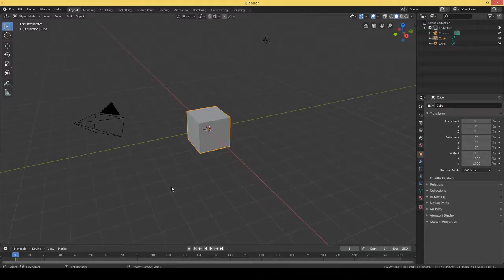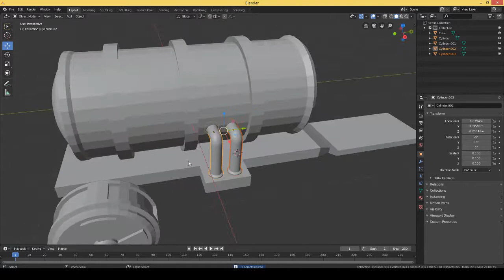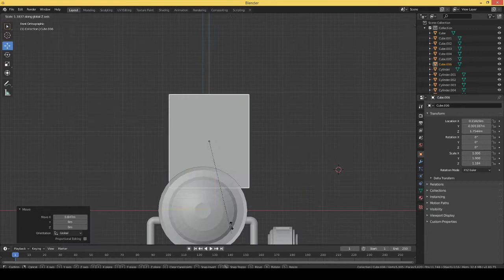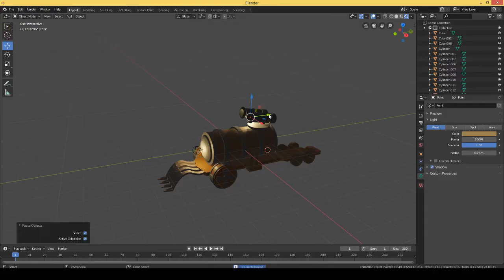Steampunk Vehicle || TimeLapse Blender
Nous sommes une petite équipe pour créer des jeux vidéos cela sur notre temps libre :)

J'espére que cette vidéo vous plairas, merci, bon visionnage !